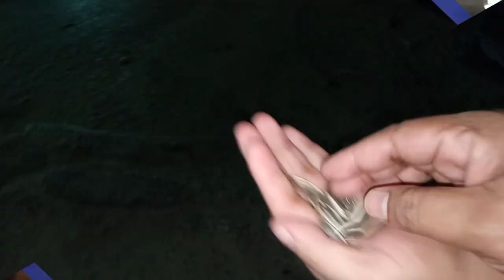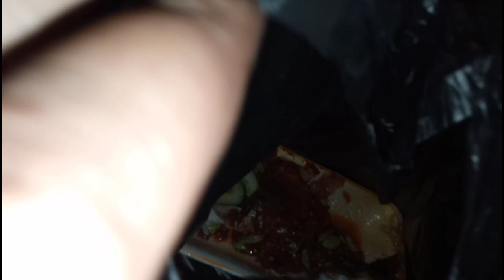AMBIL TEMPAT TUMPENG DAN JALAN" AGAR CEPAT LAHIRAN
jalan " sore sampai malam jam 10 baru sampai di rumah 😀,kedua anak lagi belajar tahsin dan setor hafalan Alquran jadi kami bertiga aja jalan sambil ngambil tempat tumpeng,umi jalan tanpa memakai sendal jadi sepanjang perjalanan umi di lihatin 😀, memang umi nga suka pakai sendal kalau kaki lagi bengkak karena risih dan nga nyaman 🙈